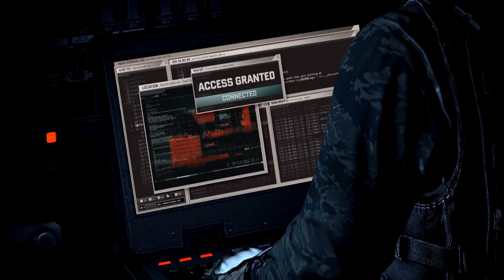Splinter Cell Blacklist Ghost Playtrough Part 1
This is going to be a ghost playtrough of me playing Splinter Cell Black list on realistic.
If you want to see any other games leave it in the shitty comment system,